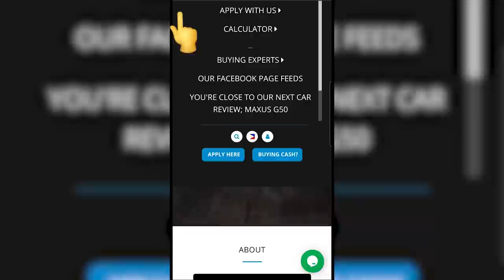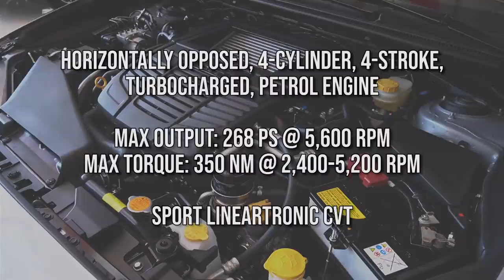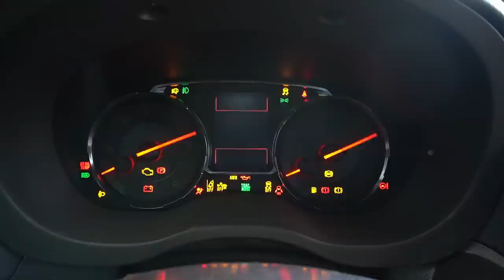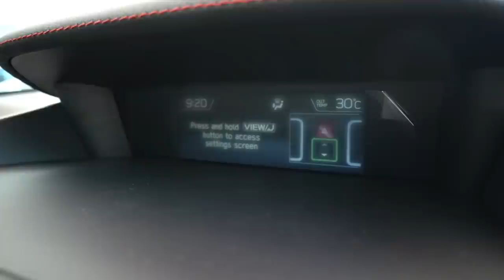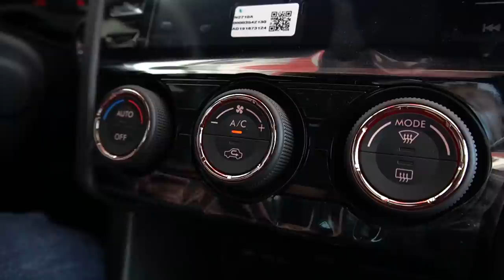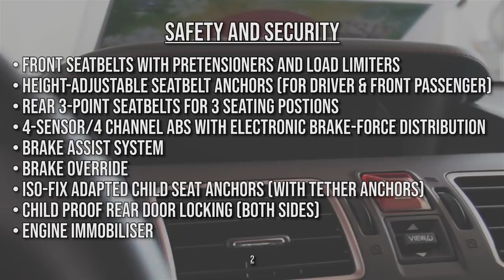Subaru WRX : Daily Sports Car Philippines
This video is about the subaru wrx. formerly known as the impreza wrx. Thw Subaru wrx is a perfect example of a sportscar you can use daily. it has a 2.0L turbocharged engine and all wheel drive. Our review starts witht the usual exterior and interior review, specifications, safety features good and bad and our verdict for the WRX. the main rival of the Subaru wrx is the Mitsubishi Lancer Evolution which is discontinued already.

send us a clear copy of OR/CR or Sales invoice for brand new cars
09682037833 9:00 am to 5:00 pm only

For CAR LOAN APPLICATION please click this link!

BUYING IN CASH click this link!